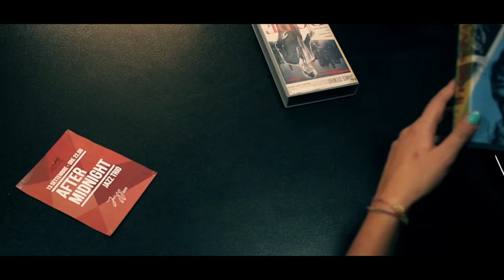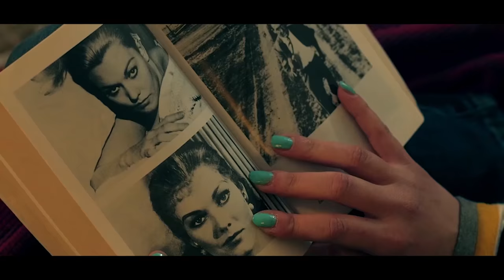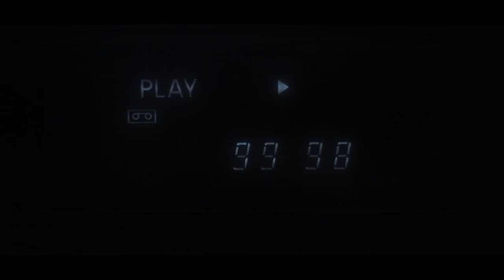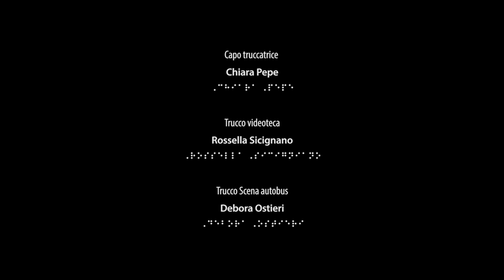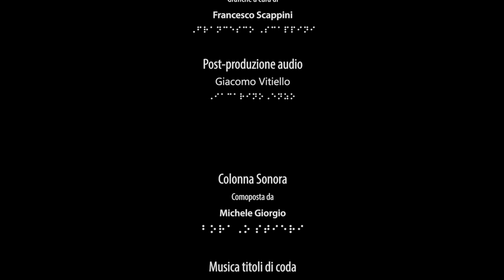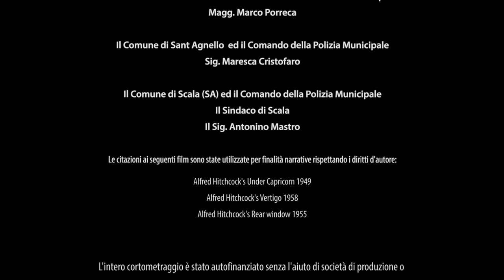Cinestesy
Dana, una giovane ragazza di città, si trasferisce temporaneamente in un paese di provincia per sostituire lo zio alla videoteca. Lì conosce Luca, un giovane bassista cieco con la passione per il cinema.
Entrambi iniziano una grande amicizia attraverso i film di Hitchcock, la musica blues ed il meraviglioso ambiente che li circonda.

Regia e Sceneggiatura - Fulvio D. Ricca

Interpreti - Elvis Esposito, Debora Ostieri

DoP e montaggio - Lorenzo Ricca

L'intero cortometraggio è stato realizzato senza alcun finanziamento di società di produzione cinematografica italiana o straniera, associazioni cinematografiche, agenzie, distributori e service di attrezzature cinematografiche.
Autoprodotto e Indipendente.

Ringraziamenti
Location - Dandy caffè letterario, Consorzio Nautico S.Agnello, Video Store di Pasquale Abenante, Cinema Fatima.
Comune di Scala (SA)
Comune di Piano di Sorrento (NA)
Comune di S.Agnello (NA)